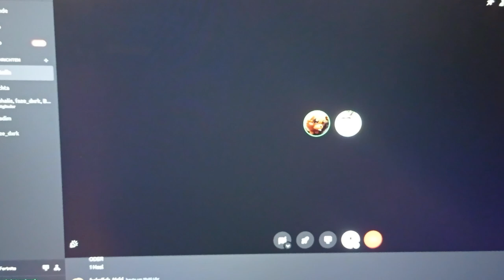ich spiele mit Paschalis Lego Fortnite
Paschalis Kanal:
ich werde jetzt auch manchmal in Paschalis seinen Videos dabei sein